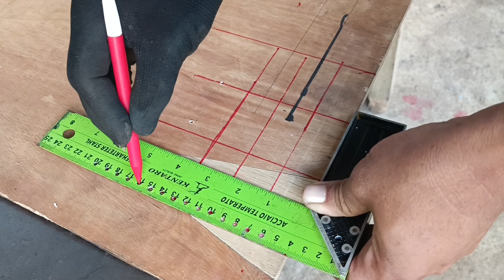Tips ini mengubah hidup saya. 6 trik tukang pintar yang akan mengubah hidup anda